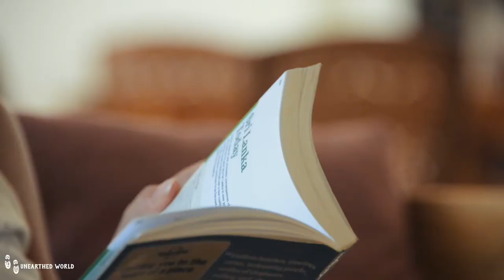Part 1 Columbo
This month we are in Sri Lanka, in a 6 part series we'll show you where we went, and give you a glimpse of the parts of this unique island. How, and where to go.
Here we are on day 1, having flown into Colombo, we spent one quick day here before getting the train to Kandy.